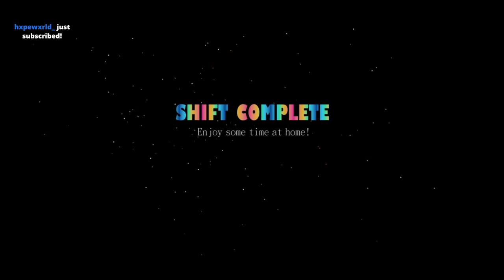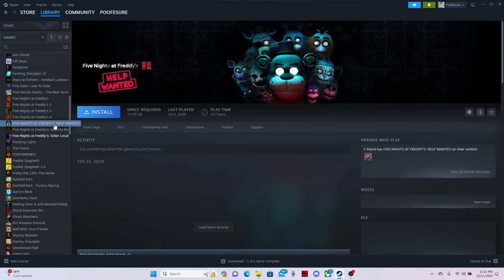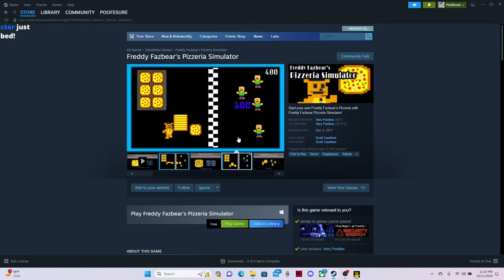fnaf sister location